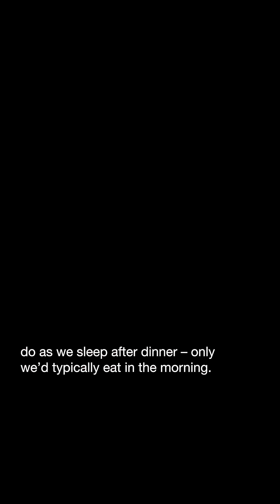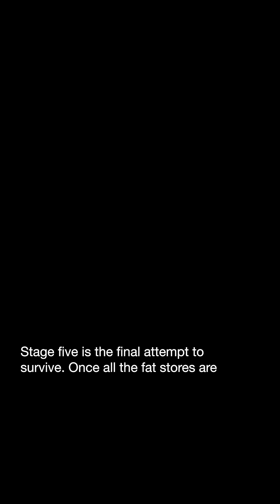What happens to the body during starvation?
What happens to the body during starvation? Doctors identify five distinct stages the body undergoes as it fights to survive.

Reporter: @mrup.01 | Michal Ruprecht/NPR
Videographer and video producer: @bdcruz | Ben de la Cruz/NPR
Animator: Jackie Lay/NPR
Editor: Marc Silver/NPR